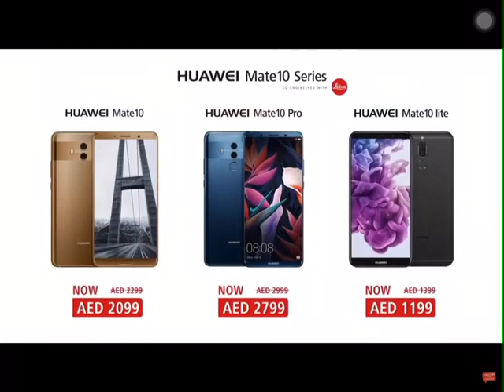HUAWEI MATE 10.MO VLOGS LANA ROSE COMMERCIAL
Save up to 350 AED during the Dubai shopping festival